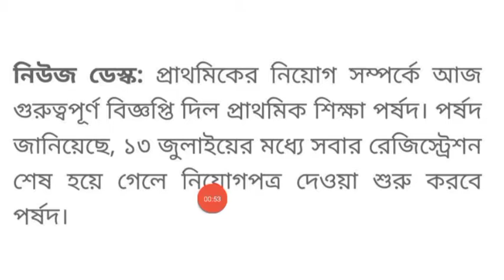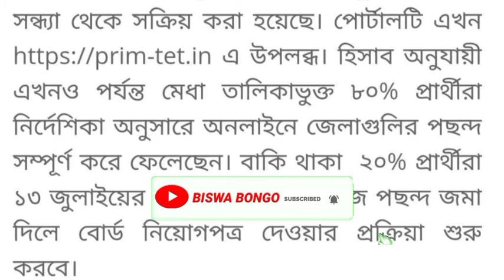primary tet news today|| wb primary tet news||প্রাথমিক শিক্ষক নিয়োগের খবর||2014 tet news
primary tet news today||wb primary tet news today||today primary tet news||wb primary tet

প্রাথমিক শিক্ষক নিয়োগ||প্রাথমিক শিক্ষক নিয়োগের খবর||প্রাথমিক শিক্ষক নিয়োগের চাকরি|২০১৪ প্রাথমিক নিয়োগের খবর

primary tet results
wb primary tet news
wb primary tet news 2017
2014 primary tet news